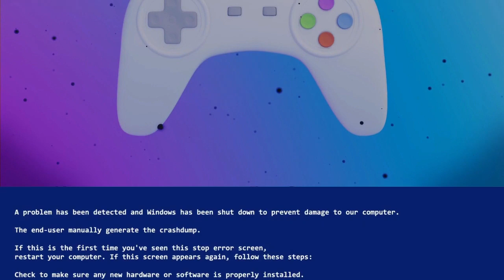DARKEST DUNGEON | Hafta 1-2 (Ekibi Topluyoruz)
Darkest Dungeon, Red Hook Studios tarafından geliştirilen ve yayınlanan roguelike bir rol yapma video oyunudur. Oyun ilk olarak Ocak 2016'da Microsoft Windows ve OS X için piyasaya sürüldü ve bunun ardından bir yıllık erken erişim geliştirme süreci başladı. Kendisine kısaca Soulsborne-Rougelike-RPG diyebiliriz. Zor.